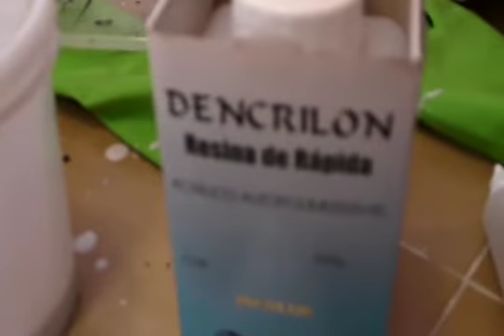Predator 2 Elder - Parte dos espinhos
Neste video eu mostro como estou fazendo os espinhos do predador e tambem os dentes!